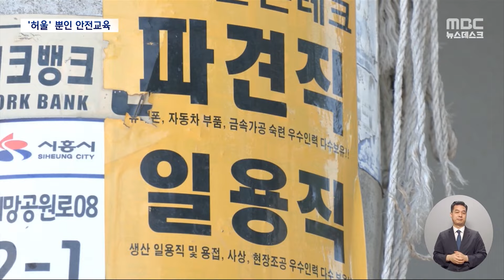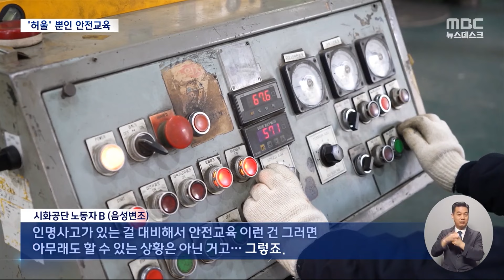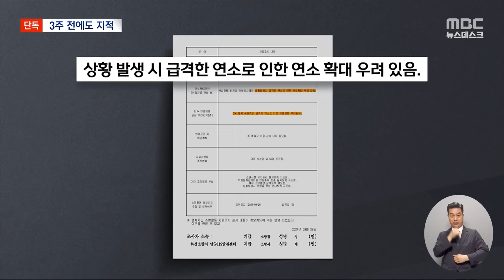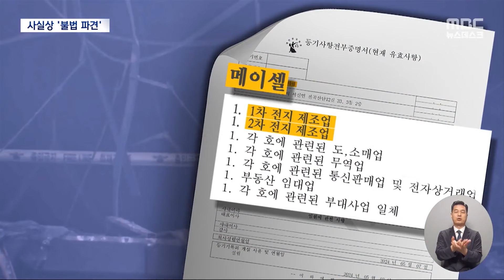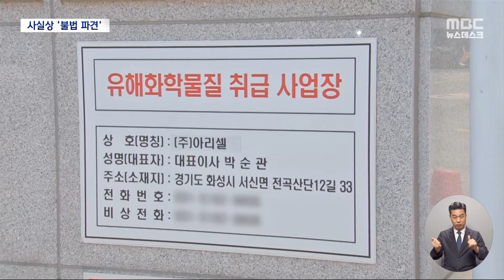"한국온지 얼마됐죠?" "10분" 서툰 말에 안전교육은.. [뉴스.zip/MBC뉴스]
00:00 '서툰 한국말·단기 고용' 탓 부족한 이주노동자 안전교육 (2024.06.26/뉴스데스크/MBC)
02:10 [단독] "대형 소화기 비치해야" 소방 경고했는데 '안전 불감증'이 화 불렀나 (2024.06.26/뉴스데스크/MBC)
04:21 "사무실도 없이 그때그때 파견만‥" '사실상 위장 도급' 시인 (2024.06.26/뉴스데스크/MBC)